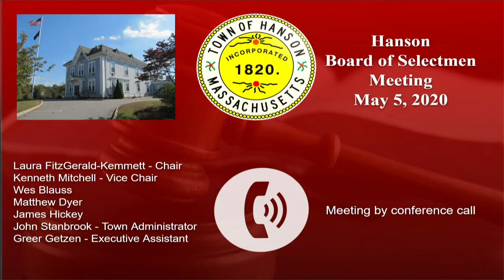Hanson Board of Selectmen Meeting. May 5, 2020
The Hanson Board of Selectmen Meeting from May 5, 2020 held in a GoToMeeting online virtual meeting space.